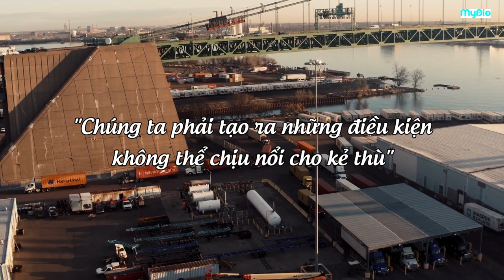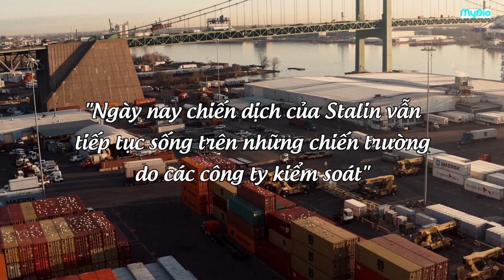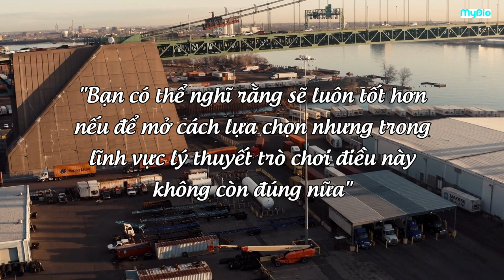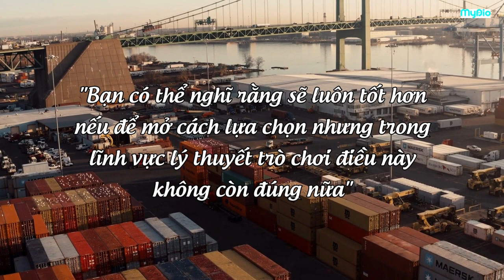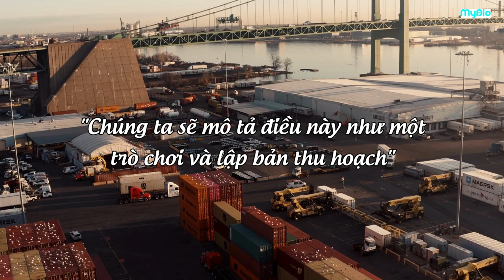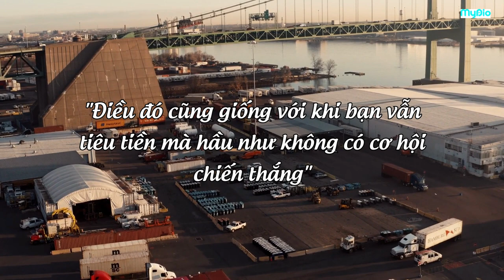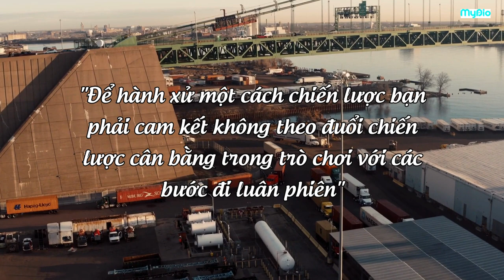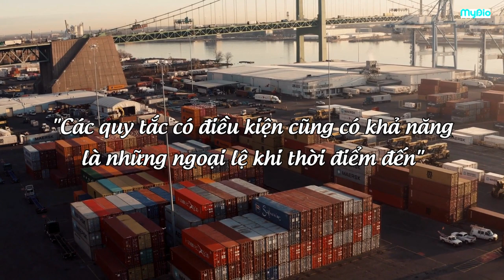Sách nói "Tư duy chiến lược" | Cách làm chủ mọi cuộc chơi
Để làm chủ cuộc chơi chúng ta phải có những bước đi chiến lược hợp lý. Trong video này chúng ta sẽ cùng nhau khám về  về các bước đi chiến lược của các quốc gia lớn trong khóa khứ. Từ đó có những bài học riêng cho bản thân về việc làm chủ trong mọi tình huốn xung đột. Hãy cùng khám phá với Mydio nhé!